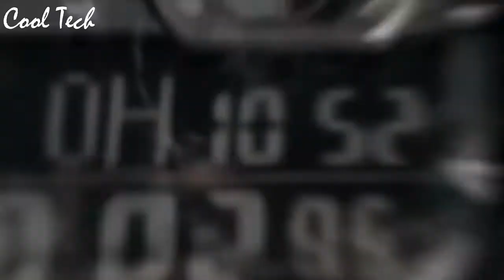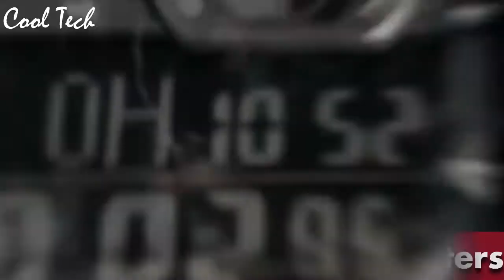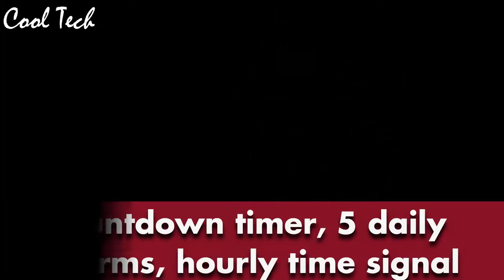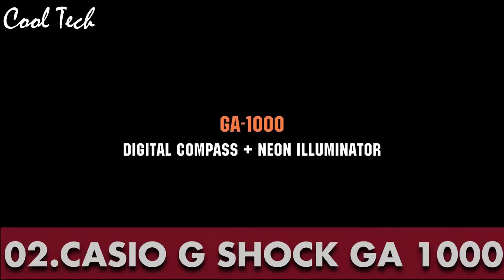Top 8: Best Casio G Shock Watches Under $100 Buy 2021!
08.G-SHOCK GA710

07.G-SHOCK DW-5600

06.Casio GD350-1CC

05.CASIO G-SHOCK GA-700

Canada:
04.Casio GD 120CM

03.CASIO G-SHOCK RANGEMAN GW-9400

02.CASIO G SHOCK GA 1000

01.CASIO G-SHOCK GULFMASTER GN-1000